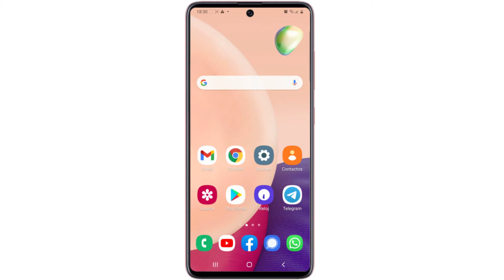Como poner la cámara en pantalla completa Samsung Galaxy a51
En este tutorial descubriremos como poner la camara en pantalla completa Samsung Galaxy a51

Samsung a51 camara pantalla completa (Samsung a51 camara)
Samsung reinó escaparates y catálogos de operadoras antes de que entrasen al juego de la relación calidad-precio muchas de las marcas que ahora son tan habituales como ella. Quizás por eso estamos viendo que la línea Galaxy A integra ahora a la Galaxy J y se amplía, y en esta ocasión comprobamos cómo está jugando esa carta actualmente con el análisis del Samsung Galaxy A51, que se postula como uno de sus superventas de 2020.

Esto lo decimos porque al Samsung Galaxy A50, su predecesor, no le fue nada mal en 2019 según los datos de Canalys. La fórmula es similar, habrá que ver si repite como el segundo móvil más vendido en España (según Samsung), pero en esta ocasión nos vamos a centrar en contaros qué tal nos ha parecido a nosotros este móvil de gama media.
En este tutorial, le mostraremos como poner la camara en pantalla completa Samsung Galaxy a51 en unos simples pasos, siga este video hasta el final y aprenda a poner Samsung a51 camara pantalla completa.
Como poner la camara en pantalla completa
Aquí se explica como poner la camara en pantalla completa Samsung Galaxy a51 paso a paso:

1-Ingresa en la aplicación Cámara
2-Toca sobre el ícono de Relación de aspecto de la parte superior de la pantalla
3-Para observar la cámara en pantalla completa toca en la opción Full
4-¡Listo! podrás tener una vista completa de la imagen que capturarás
Así se explica cómo activar el modo de pantalla completa en la cámara Samsung a51
Si tiene alguna pregunta sobre el tema " camara pantalla completa Samsung a51 ", no dude en publicarla en los Comentarios
Este Tutorial está terminado, espero que te haya sido de mucha utilidad y que hayas aprendido a como poner la camara en pantalla completa a51
Tuto : Galaxy a51 camara full screen mode,
categoria : Tutoriales Samsung
samsung a51 trucos